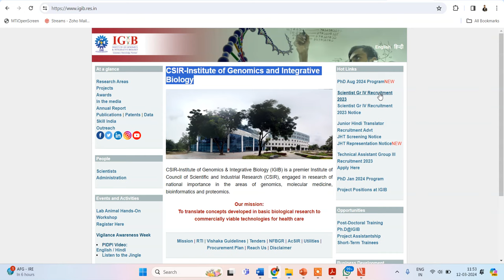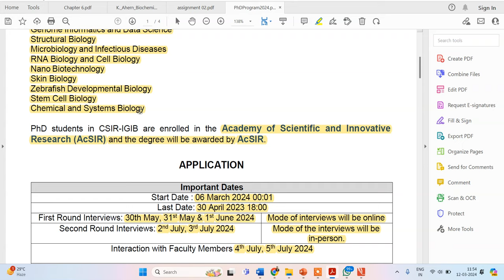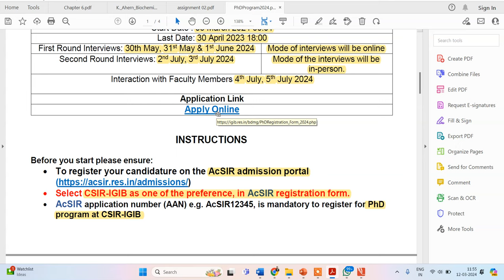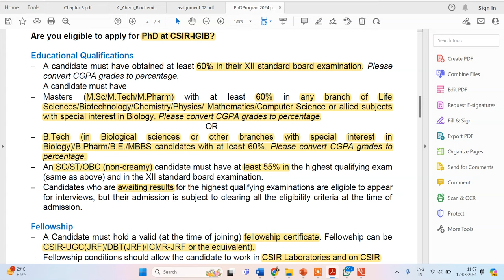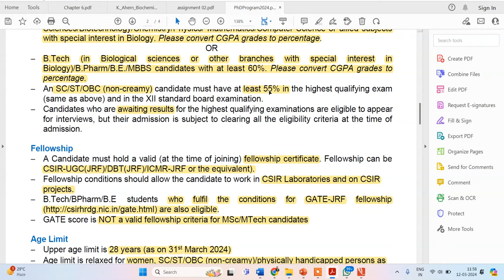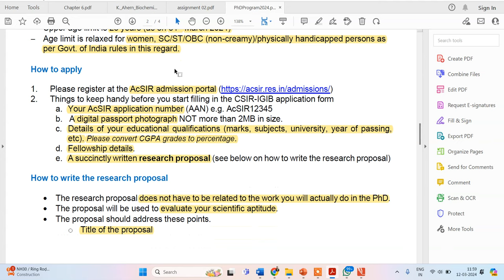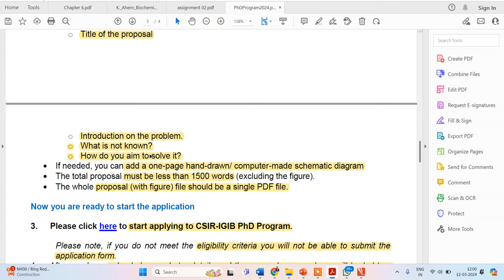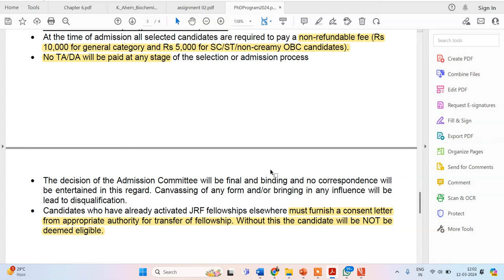CSIR-Institute of Genomics and Integrative Biology- PhD Programe Aug 2024